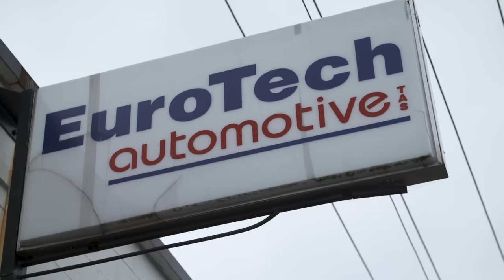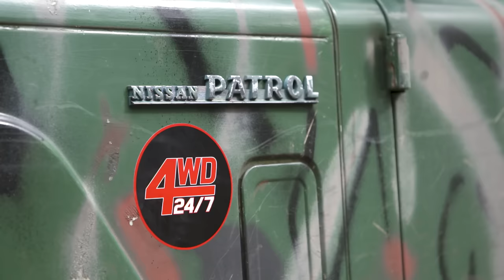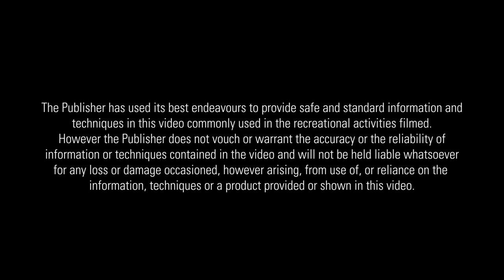WE BOUGHT A $1,500 4WD from a bloke in the pub! Does it run?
We've really done it this time! Shauno & Graham just bought a G60 patrol at a pub in Tassie - and you can guess what we're about to do with it! It doesn't get much better than wheeling the tough tracks of Tassie with your best mate, in an old bucket.

The old G60 is no show pony, and we've got our work cut out for us. Tune in for bush mechanics, dodgy roadside fixes, mechanical failures, old school 4wding and more!

The old rig wouldn't have made it much further without a suspension rebuild

Even old rigs deserve top notch tires, like our set

The G60 was brought back in to good wheeling condition with a handful of spare parts from our mates

Don't go anywhere in a barn find without a good set of recovery tracks like ours

We only use the best oil, even in old junkers! to find the right oil for your 4WD.